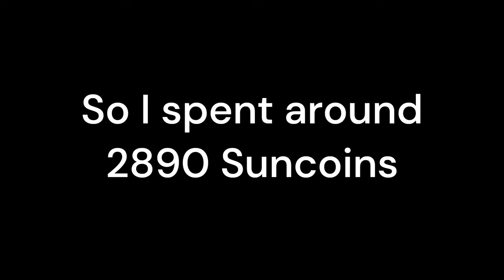How Much I Spent for Patient Zero Outfit?